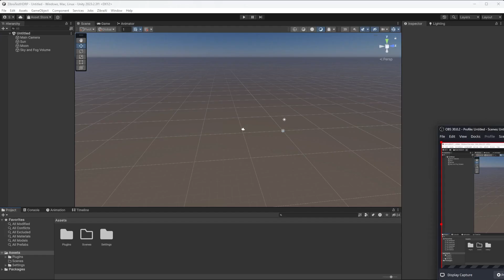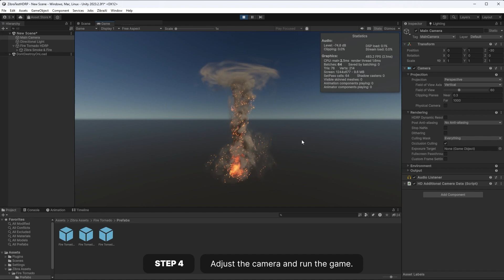Zibra Smoke & Fire. Fire Tornado Asset Set-up. Unity Tutorial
This Unity tutorial for beginners demonstrates how to use Fire Tornado, a dynamic VFX asset based on Zibra Smoke & Fire real-time simulated fire.

This Unity 3D asset is ideal for creating RPG game elements or enhancing cinematic experiences.

Follow our Unity tutorial to learn how to use the Fire Tornado in your gamedev projects.

Technical Specifications:
Tested on desktop with RTX 2060 at Full HD (1080p), Built-in Render Pipeline (BRP)
FPS (for scene with effect): 550

Note: This asset is compatible with Zibra Smoke & Fire.